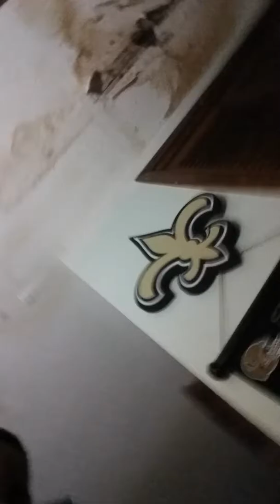Vlog 4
Got the Swag